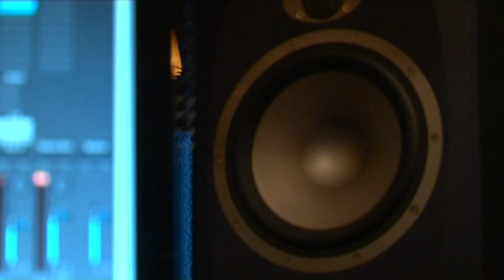Čia mūsų namai (2 dalis)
Režisierius: R. Bružas
Operatoriai: V. Ažubalis, S. Kazlauskas
Garso režisierius: G. Lapė
Montažas ir grafika: Patch art